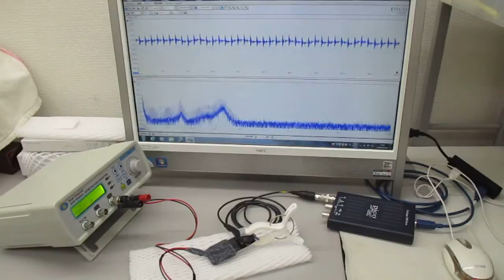音圧測定解析に基づいた、超音波伝搬制御実験（超音波システム研究所）